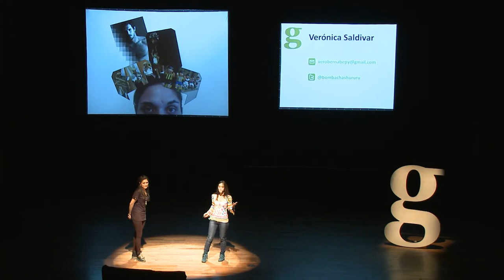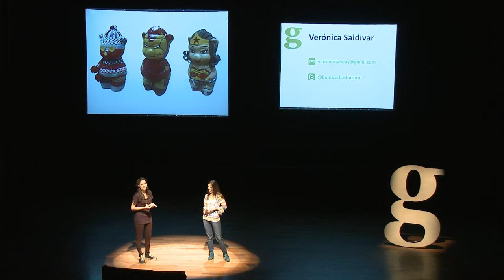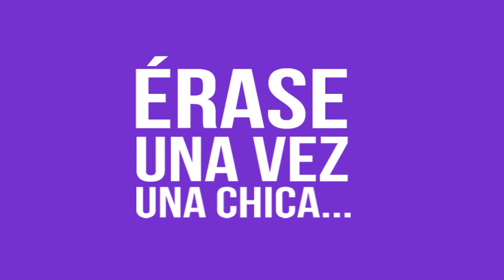Gramo / Vero Saldivar y Noe Pérez / Ninguna Cosa Es Poca Cosa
Vero y Noe nos hablan acerca del diseño como una herramienta para la experimentación de proyectos que impulsan el "hacer".

Verónica: Paraguaya. Lic en Diseño Gráfico. Trabajó en varias agencias locales, actualmente es Directora de Arte de Bernabé Publicidad. Y a la par hace bombachas, en este proyecto llamado Shururú encontró mucha satisfacción.

Noelia: Paraguaya, de Sajonia; Directora de Arte de corazón, publicista hasta la mata, diseñadora y tiene un título en Comunicación Social de la Universidad Federal do Rio Grande do Sul. Actualmente cambió años de agencias de publicidad por el retoque fotográfico y para vender bombachas de las más lindas.

Enterate de nuestras próximas ediciones y novedades!